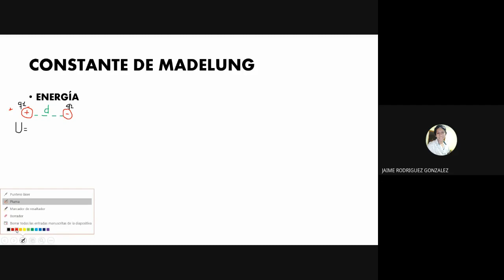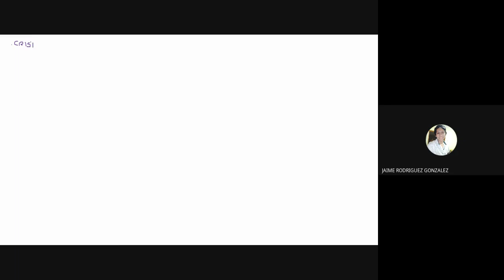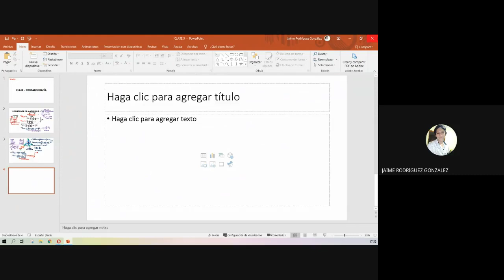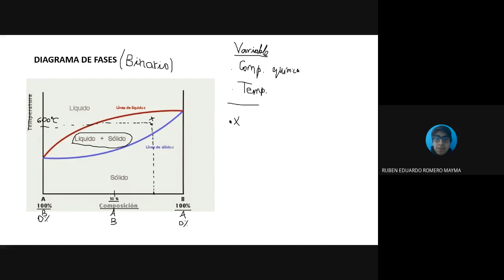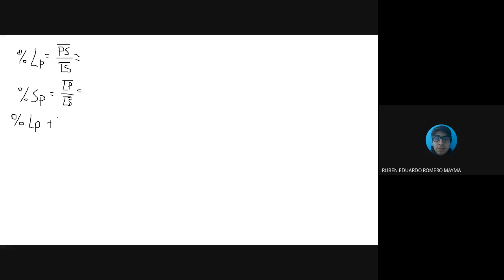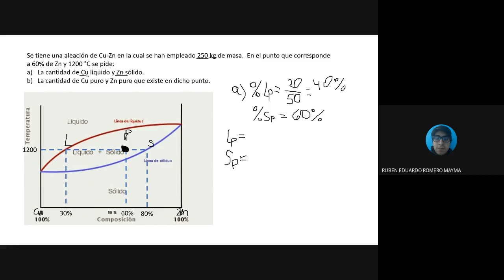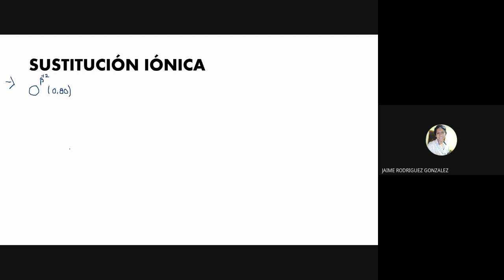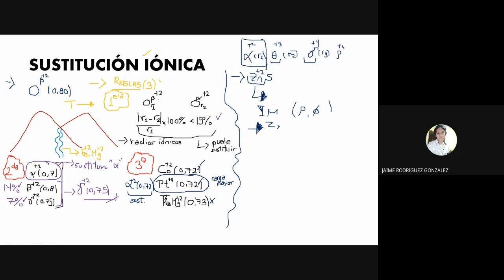CTE. DE MADELUNG, DIAGRAMA DE FASES Y SUST. IÓNICA - CLASES DE CRISTALOGRAFÍA UNI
Aprenderás como interpretar los problemas de constante de Madelung, diagrama de fases y también de sustitución iónica, que consideraciones pueden tomar para cada caso, gracias.

Deja tus dudas en los comentarios.